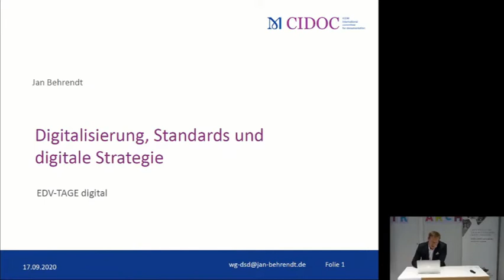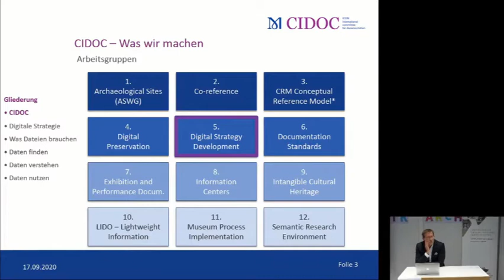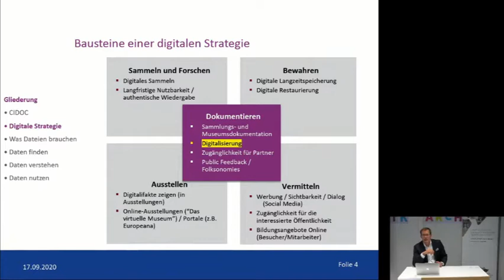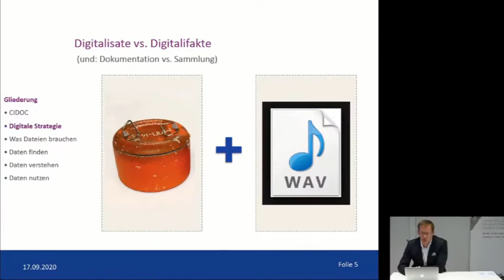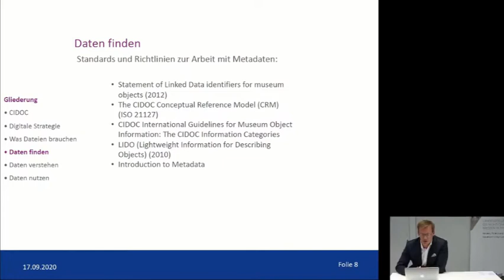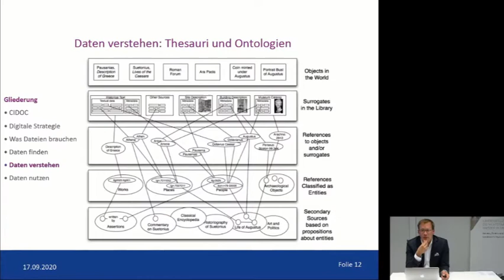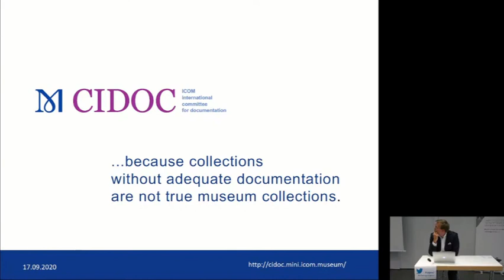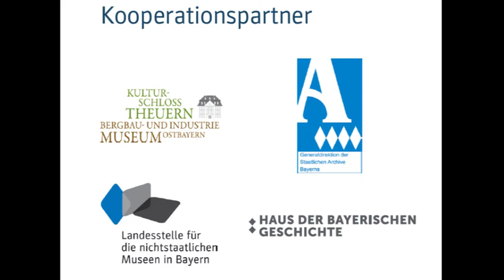Standards der Digitalisierung: CIDOC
Jan Behrendt M. A., Militärhistorisches Museum, Berlin/CIDOC
Vortrag im Rahmen der EDV-Tage digital 2020

Livestreaming: Michael Bergeler
Moderation: Gerhard Fürmetz
Digitale Kommunikation & Schnitt: Sybille Greisinger